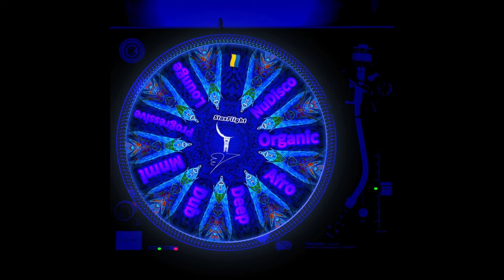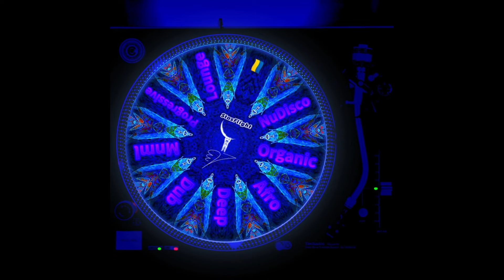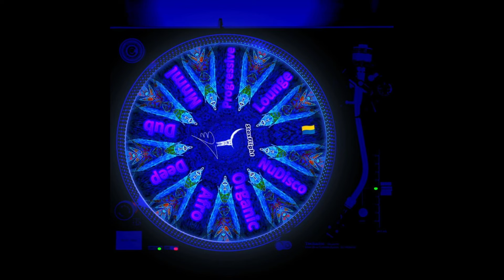StasFlight LUXURY ORGANIC set 31 2024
Tracklist:
01 AV On Decks, SamBeazy - String Theory
02 Diskette - When The Sea Is Always New
03 Roald Velden - Soulmates
04 Chris Isaak - Wicked Game
05 MarioMoS - Falling Down
06 Gama - Youth
07 flanerr - Flora Fantasia
08 She Knows - Nervous Bliss
09 DJ San feat. Belle Doron - Where Are You Now
10 Black Sharp & Mashk - Lavinia
11 Rich Vom Dorf - The Feeling You Give
12 Mr. Mind - For You
13 Liozen - Apsara